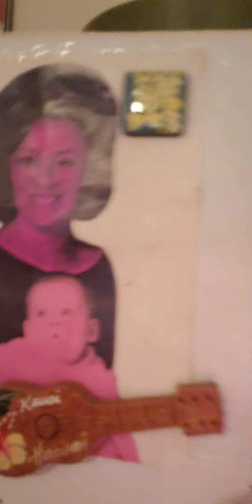I am currently fixated on EVH, VH, & this song! IDGAF ✌🏼 I really don't!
I recently learned that this is one of the earliest known VH songs, and written in the early 70s! NO WONDER I LOVE IT. 😋 They are said to have played it at backyard parties, and every night on their 1979 tour. They was a MOST EXCELLENT and diverse year for music. Google it.

They played it a few times in 2012.

My friend Greg Coates (namin' manes; nobody reads what I write, do they?) says that VH is Boogie Woogie Led Zeppelin with Beach Boys harmonies. Ahhhh.

Quite truly, anyone who knows Led Zeppelin understands that Van Halen would not be what they were without them. Same with Heart. And that's a great thing. I love Black Sabbath, LZ, BB, I love prog, I love heavy and hard rock, some kinds of metal, I suppose (I care less about genre distinctions) as well as a whole lot of very different music to be sure! 😂 Understatement.

But for reals, certain heavy and even bombastic music is such a joy to me.